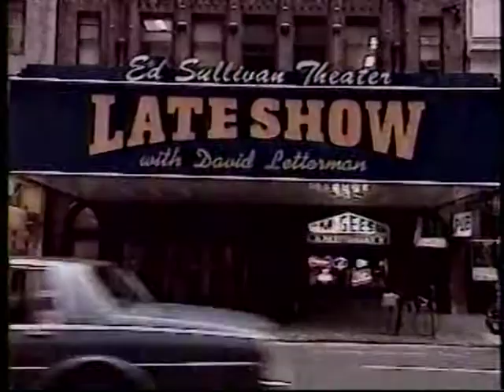NEWS STORY: DAVID LETTERMAN ARRIVES AT CBS 1993